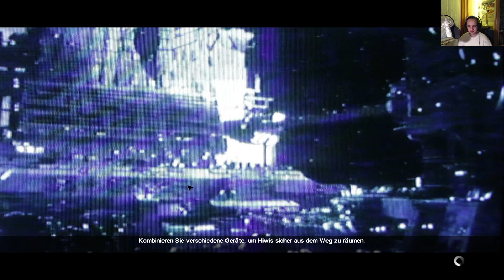Let's Play ► Alien: Isolation [German] #31 - Die Anesidora